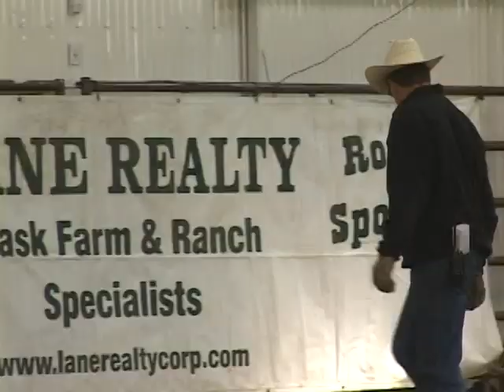Saskatchewan High School Rodeo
Highlites from Saturday, April 25, 2009 from the Saskatchewan High School Rodeo Association's first rodeo of the year - from Clearview Arena near Fort Qu'Appelle, Saskatchewan